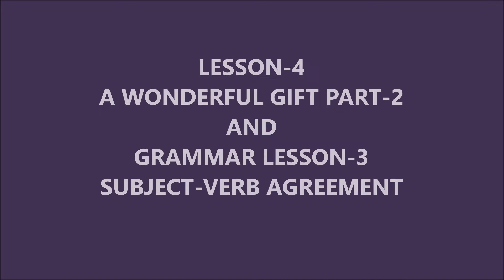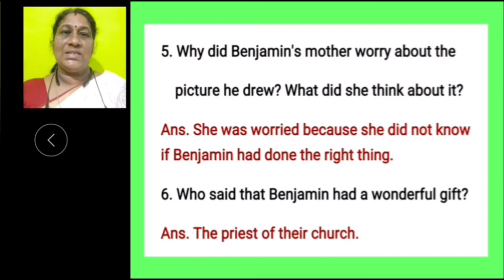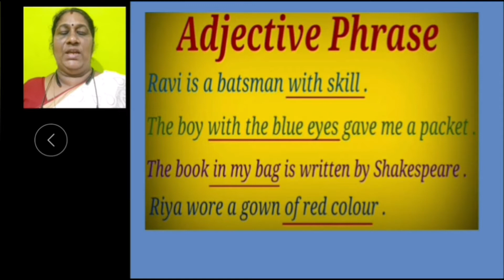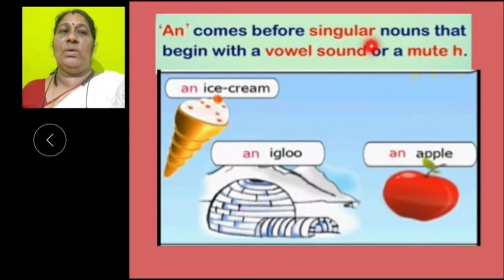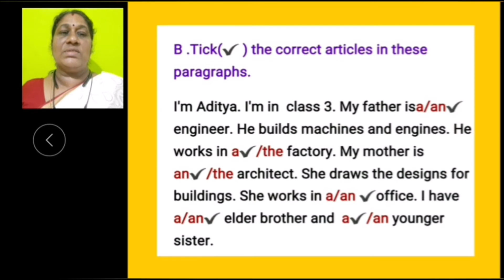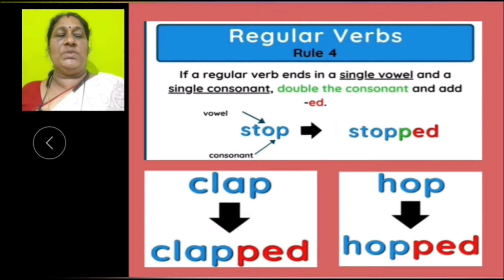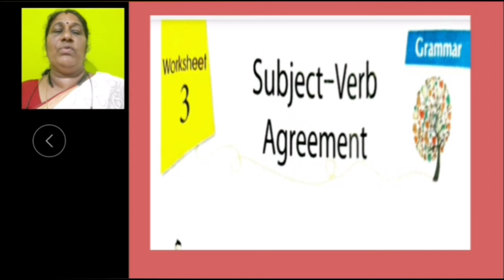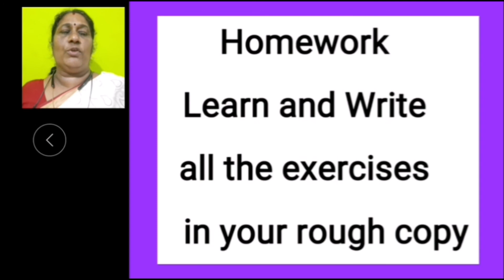CLASS III ENG LESSON 4 PART 2 GRAMMAR L 3